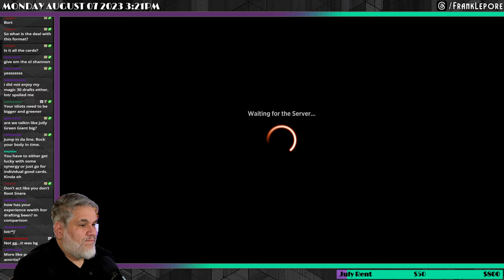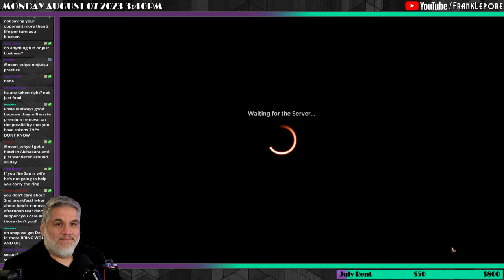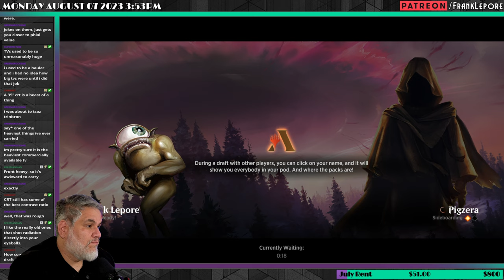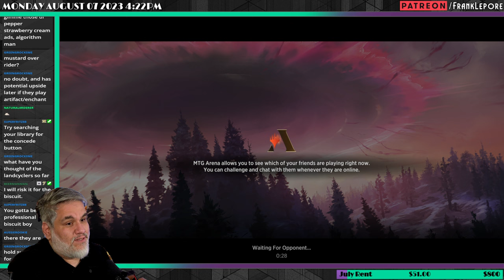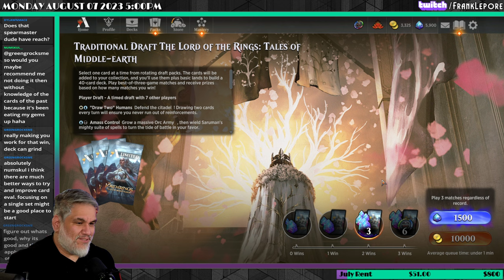I sure am GALADRIEL we took this Phial! | MTG Arena LotR Draft